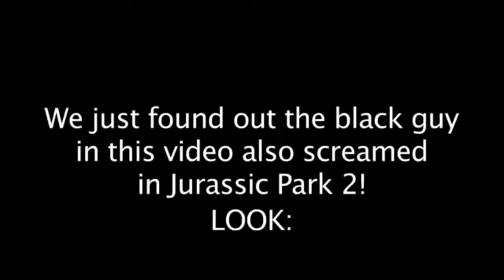How To Cover Up A Murder Extras